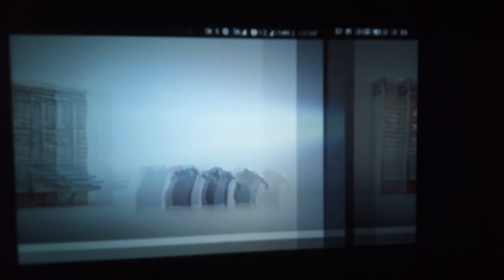Kellogg's digmon 3d